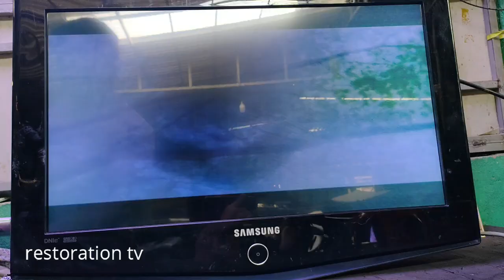polarizer film samsung 26 inch,peel polarizer filter of tv use 10 years ago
polarizerfilm samsung 26 inch,peel polarizer filter of tv use 10 years ago
polarizer film samsung 26 inch,peel polarizer of tv use 10 years ago
the video i was convert polarizer tv samsung 26inch when we use 10 years ago you must chang polarizer.i have experience 2 years of peel polarizer film
thank you for subcrib
sony bravia klv-32bx300 problem sreen convertble yourserf